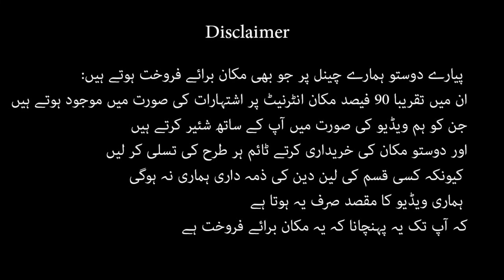11 marla double story Luxery house for sale Media town Rawalpindi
11 marla double story  Luxery house for sale Media town Rawalpindi